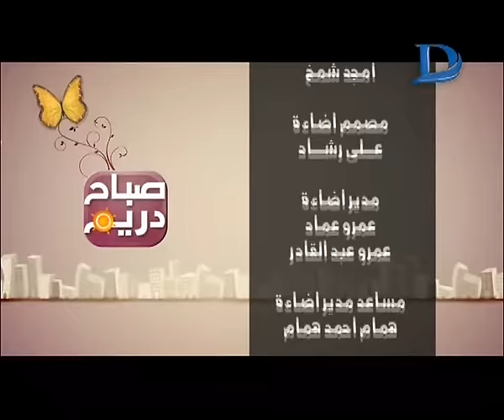صباح دريم مع مها موسى حول خدمات كريم وأوبر حلقة 5-10-2016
11843 أفقى

►Subscrip Now◄

►Follow us ◄